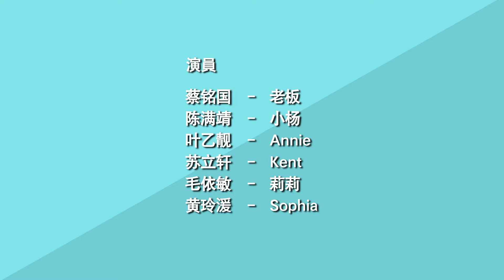公司有毒之朝9晚11 EP09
公司有毒之朝9晚11 第九集
开会时大家都静静不给意见，最主要原因是因为就算给了意见，老板也会推翻。